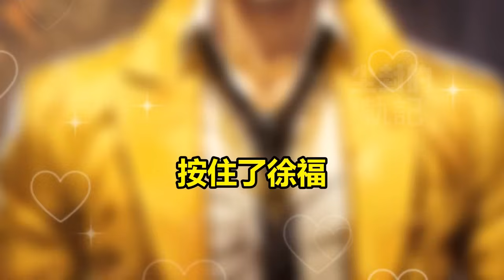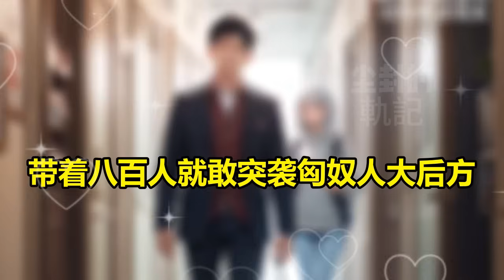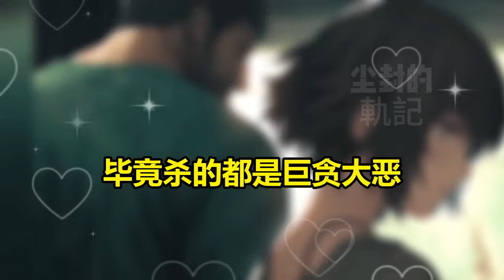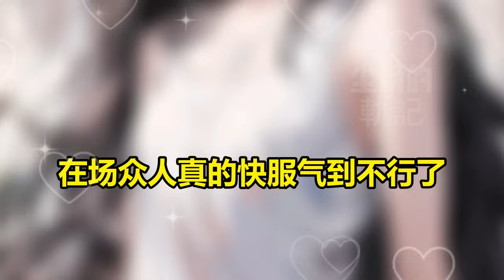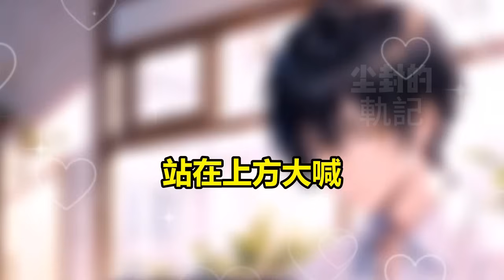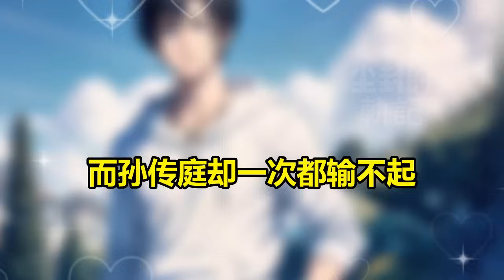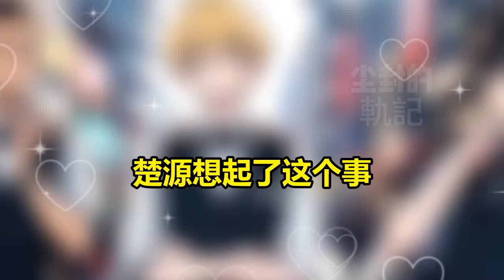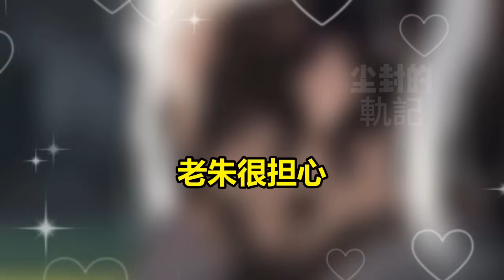【瞎眼五年，始皇打爆全球了】瞎子跑去山区支教5年，本以为门下学生都是乡下孩童，怎料学生竟全是大秦皇子...我穿越了？？？漫画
尘封的軌記